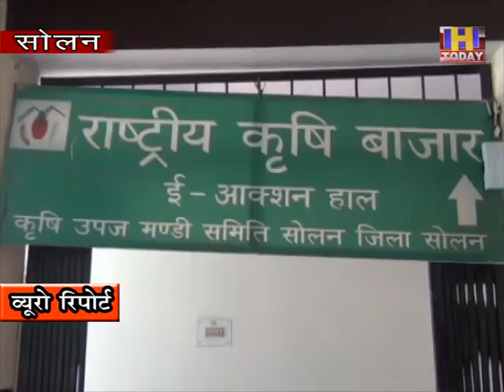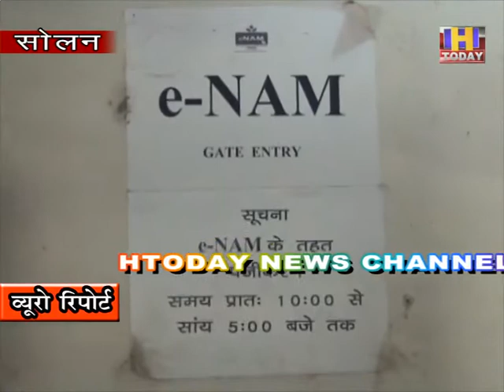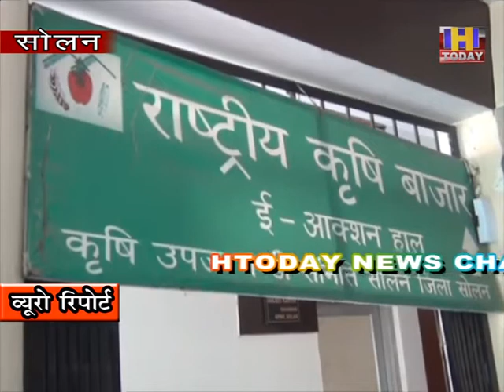16 OCT 4 आढ़तियों के दम पर सोलन में चल रही ईनाम योजना ,किसानों को ईनाम की नहीं कोई जानकारी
आढ़तियों के दम पर सोलन में चल रही ईनाम योजना ,किसानों को ईनाम की नहीं कोई जानकारी